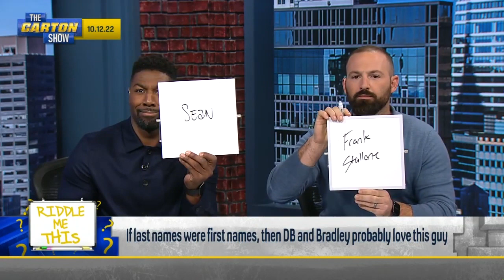Riddle Me This: Craig Carton & Greg Jennings play a round of NFL trivia | THE CARTON SHOW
In a new segment, Craig Carton quizzes Greg Jennings and Cody Decker on the NFL knowledge as the three play Riddle Me This. Watch to see whether Greg or Cody come out on top as they try to solve Craig's riddles.